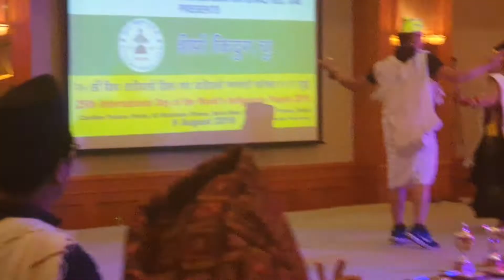सालैज्यो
Magar Samaj UAE ko prasthuthi